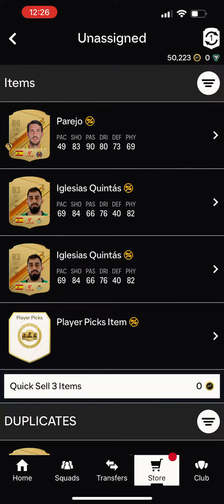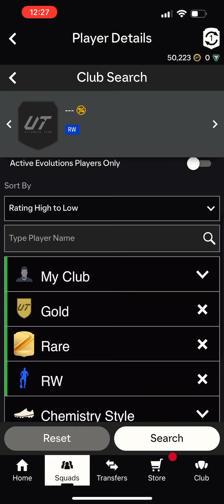Arsenal vs Tottenham - who would you choose?